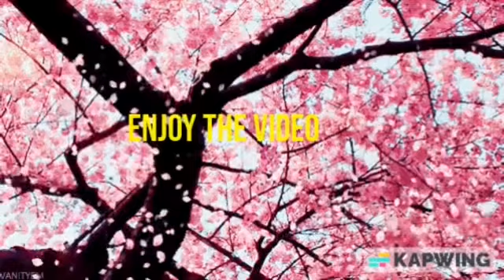Mechanikat Steals Yuhiko’s PlayStation 2/Grounded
Requested By: @Catniculilah